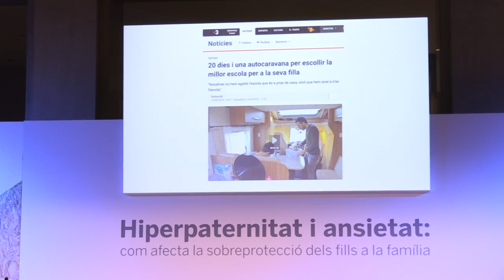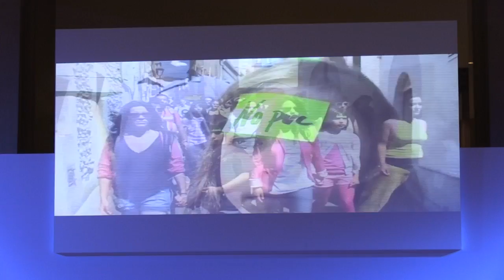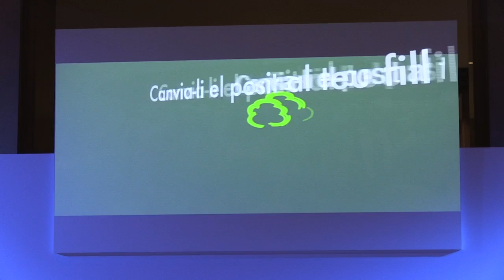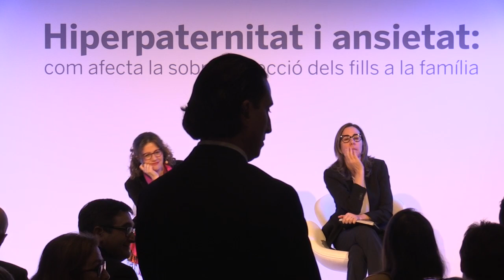Hiperpaternidad: ¿cómo afecta la sobreprotección de los hijos?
La periodista y autora Eva Millet analiza el fenómeno de los 'progenitores helicóptero' en la sede del BBVA en Barcelona.

Padres y madres que protegen en exceso a sus pequeños y que quieren criar hijos e hijas perfectas. El resultado son niños y niñas incapaces de gestionar una frustración.